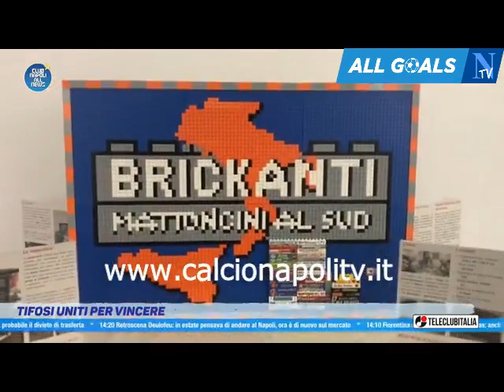Club Napoli All News 27/3/23